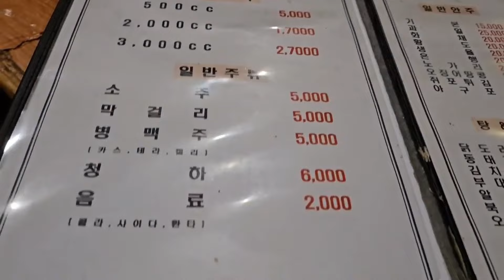원조 이모카세 그만줘요......배불러서 술을 못먹겠어요....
주소 : 인천 미추홀구 인하로 246

1차로 가도 문제 없으~근데 술먹다가 배부르면 저는 집에 가고 싶더라고요.ㅎㅎ
예전이나 지금이나 역시 산고을!

개인적인 입맛에 의견입니다
입맛은 모두 틀리니까요
금액이나 음식은 식당사정상 틀려질수도 있겠죠?
혹시 좋아하시는 식당이나 동네노포가 있으시면 댓글달아주시면 쥐도새도모르게 가보겠습니다~